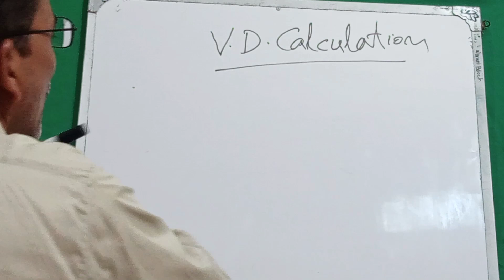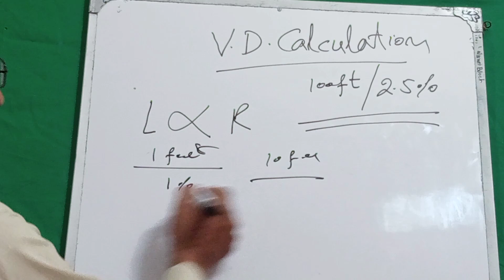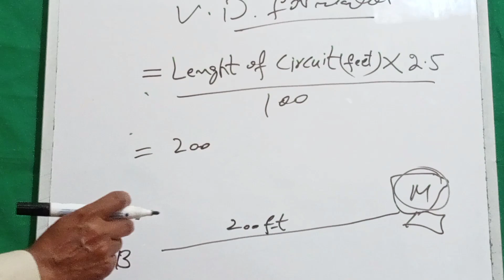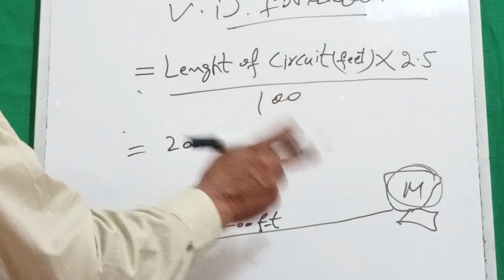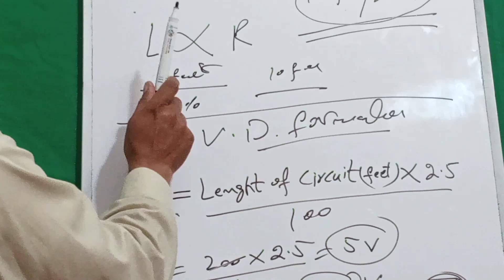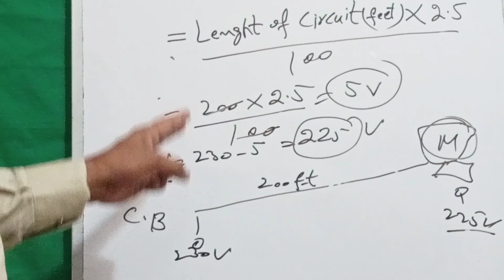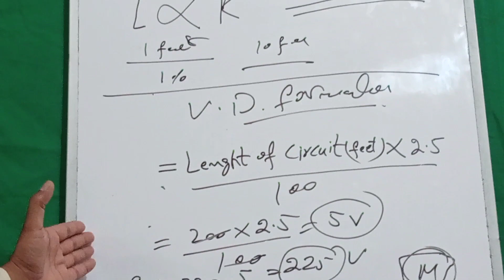How to calculate voltage drop in electric circuit @TechHome1995 nayyar abbas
I have try to explain in this video,how to calculate voltage drop in electric circuit for good efficiency of electric appliances@TechHome1995